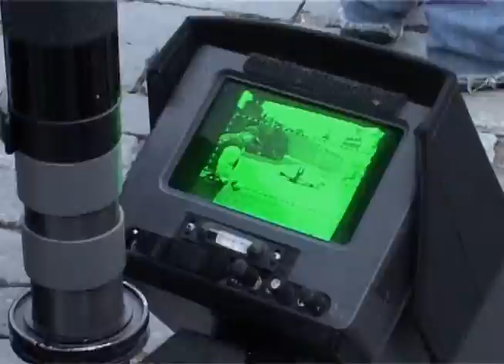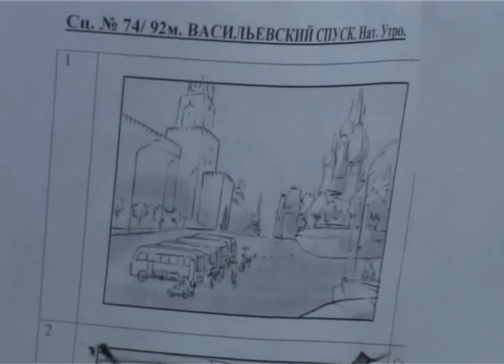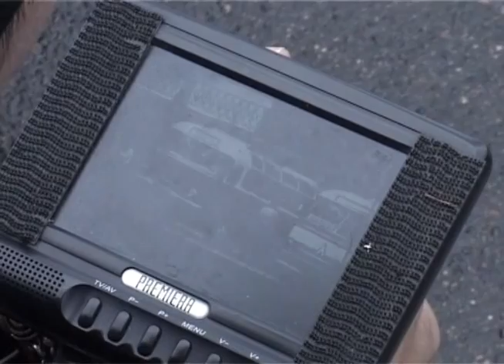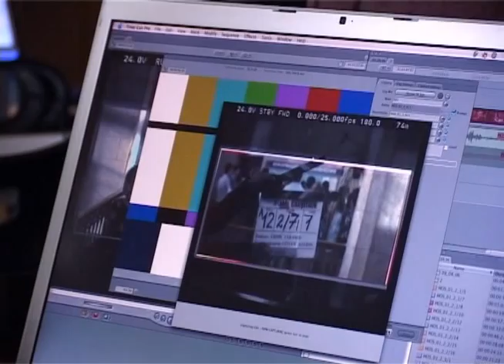"ДОМ СОЛНЦА": фильм о фильме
Неожиданная встреча Саши с лидером хиппи Солнцем изменила ее всегда такую правильную, распланированную и благополучную жизнь. И не было ничего удивительного в том, что она влюбилась в этого загадочного и принципиального парня. Субкультура хиппи, музыка Макаревича, любовь и свобода стали первыми шагами Саши во взрослую жизнь. Без Солнца.